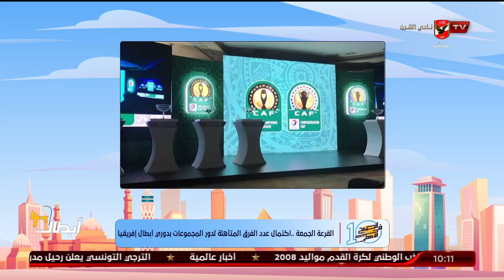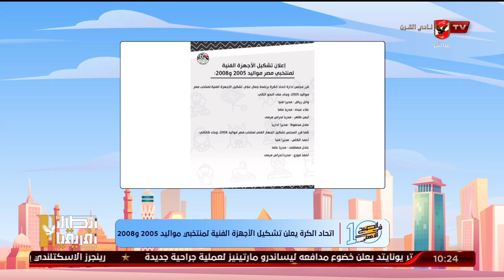الحلقة الكاملة - 10 الصبح في الاهلي مع كريم كوجاك ونهاوند سري | بتاريخ 3-10-2023